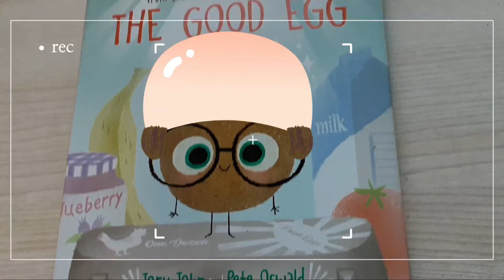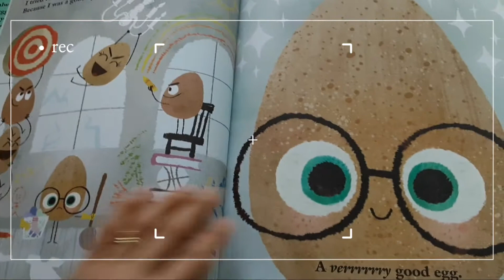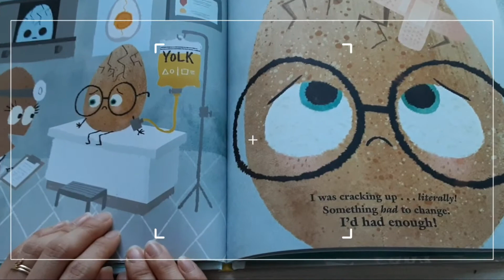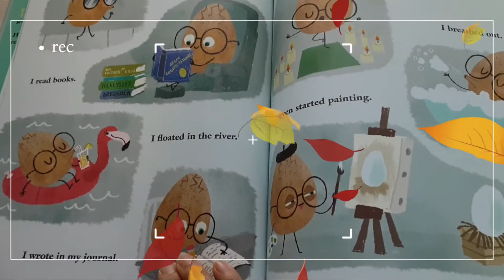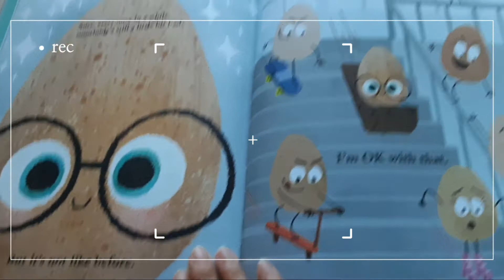THE GOOD EGG🥚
Definitely need ME time